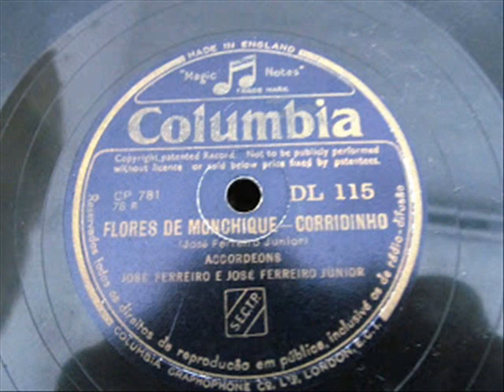FLORES DE MONCHIQUE - CORRIDINHO,PELOS FERREIROS(SOM DO VINIL)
DA AUTORIA DE JOSÉ FERREIRO (FILHO),ACOMPANHADO POR JOSÉ FERREIRO (PAI).AUDIO DIRECTAMENTE DO DISCO DE 78 ROTAÇÕES